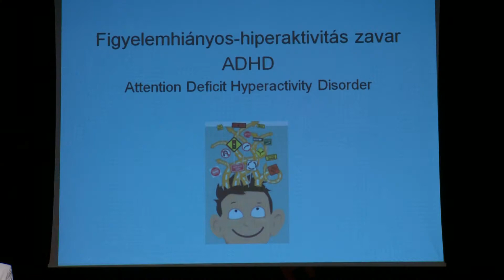Kanizsa TV Híradó - Árny és a fény – avagy az ADHD árnyalatai